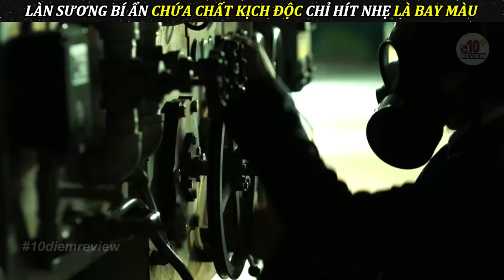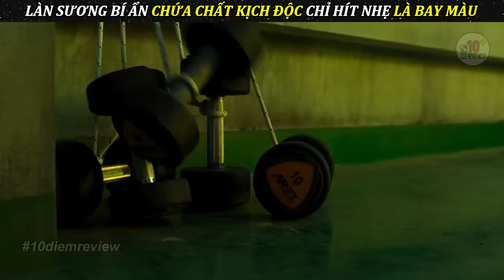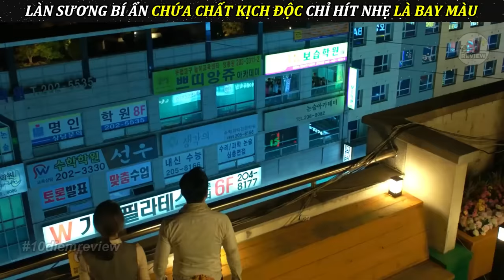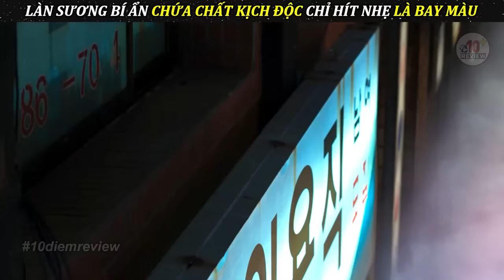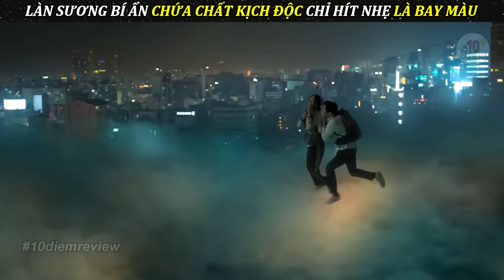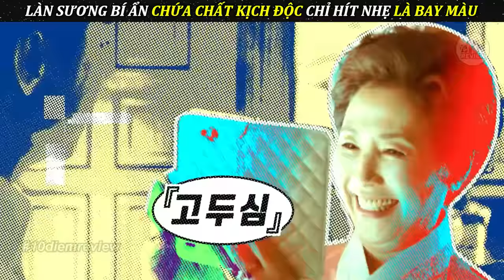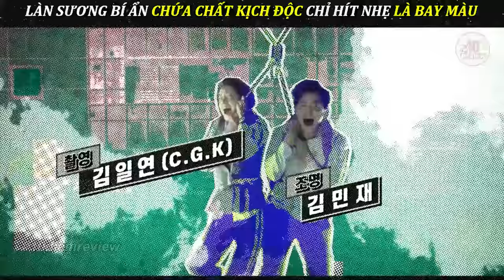Thảm Họa Làn Sương Độc Bí Ẩn Khiến Cả Thành Phố Bay Màu Trong Phút Mốt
Tóm tắt phim lối thoát trên không
Cảm ơn các bạn đã kiên nhẫn xem hết video review phim của mình